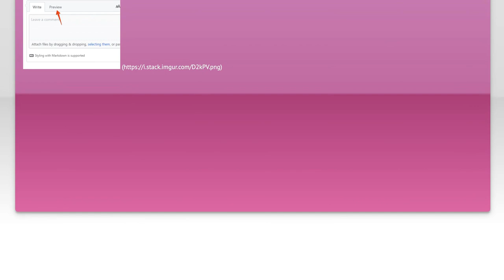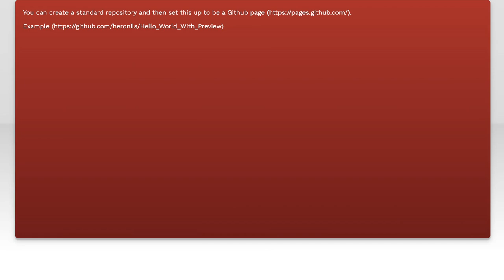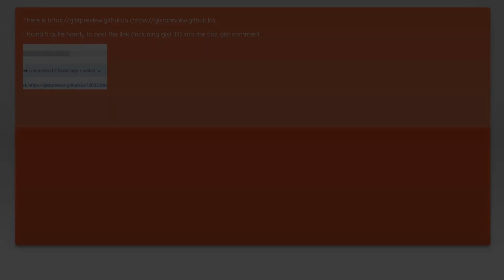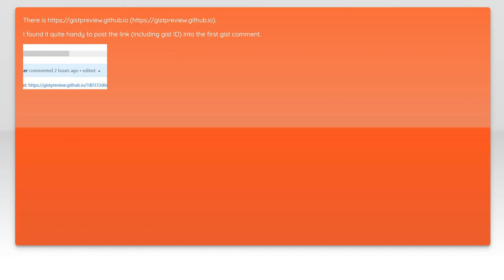How to Preview a Gist on GitHub: Step-by-Step Guide for Developers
In this video, we’ll explore the powerful feature of Gists on GitHub, a tool that allows developers to share code snippets and notes effortlessly. Whether you're looking to collaborate with others or simply want to keep your code organized, understanding how to preview a Gist can enhance your workflow. Join us as we walk through a step-by-step guide to help you master this essential skill and make the most of your GitHub experience.

Today's Topic: How to Preview a Gist on GitHub: Step-by-Step Guide for Developers

Related to: howtopreviewagist, githubgistpreview, step-by-stepguide,